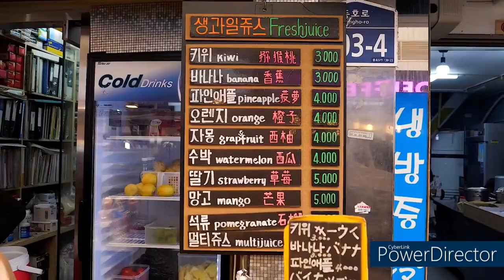الإستثمار فى كازاخستان طرق ومزايا الإستثمار فى كازاخستان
الإستثمار فى كازاخستان
ماهى طرق ومزايا الإستثمار فى كازاخستان
الإستثمار فى كازاخستان
مميزات الإستثمار فى كازاخستان
مشاريع جديدة مربحة مش موجوده في كازاخستان
ماهى مزايا الاستثمار فى كازاخستان
ماهى شروط الاستثمار في كازاخستان
ليه تستثمر فى كازاخستان
لماذا تستثمر فى كازاخستان
ماهى طرق الاستثمار فى كازاخستان
ما هو متوسط رأس المال للإستثمار فى كازاخستان
ماهى المشاريع اللى تقدر تستثمر بها فى كازاخستان
ماهى نوع الفيزا لو عاوز تستثمر فى كازاخستان
ماهو نوع التأشيرة لو هتستثمر فى كازاخستان
الاستثمار في كازاخستان
ماهى فوائد الاستثمار في كازاخستان
ماهى أنواع الفيزا للمستثمريين فى كازاخستان
الاستثمار فى كازاخستان

Kazakhstaninarabic@gmail
او تقدر تتواصل معي على الانتسقرام او صفحتي الرئيسة على  الفيسبوك  قناة كازاخستان بالعربى ودة روابط الاتصال
ياريت لو عجبك الفيديو ياريت تدعمني بالاشتراك فى القناة وشكرا لحضرتك

What are the advantages of investing in Kazakhstan
 What are the conditions for investing in Kazakhstan?
 Why invest in Kazakhstan
 What is the average capital to invest in Kazakhstan
 What projects can you invest in Kazakhstan?
 What type of visa if you want to invest in Kazakhstan?
 What type of visa if you invest in Kazakhstan?
 Investing in Kazakhstan
 What are the benefits of investing in Kazakhstan.